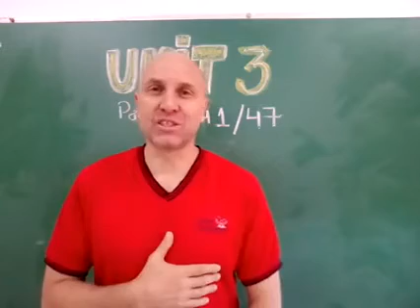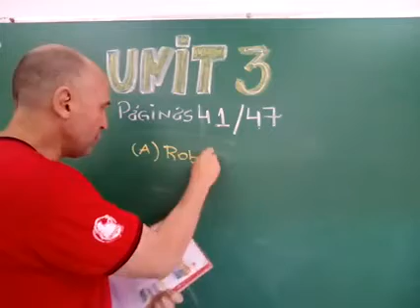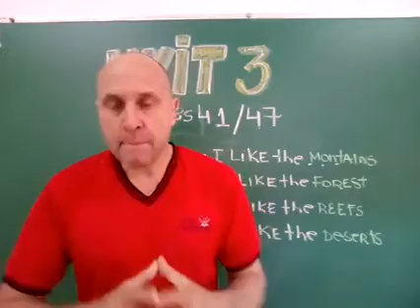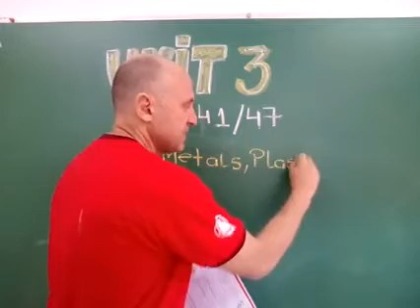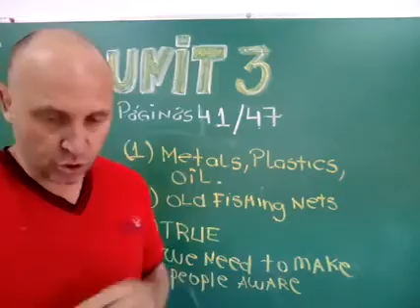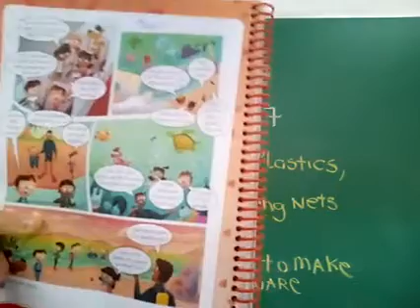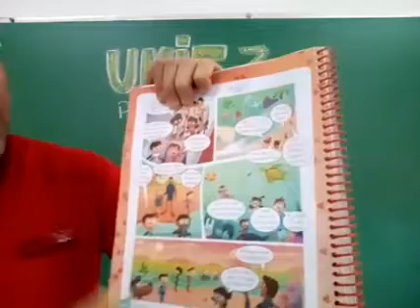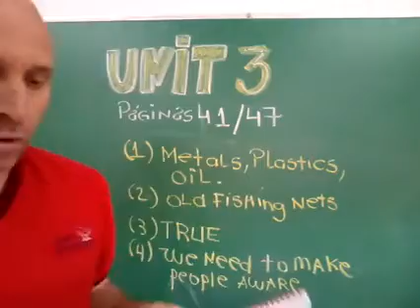Aula de inglês 4 A - 04 de junho 2020